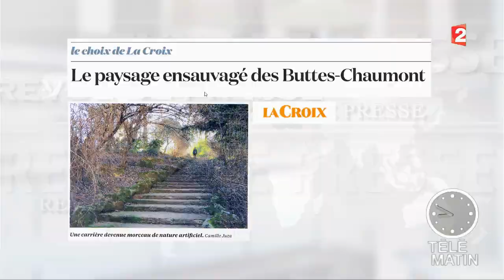Revue de presse culturelle du 23/01